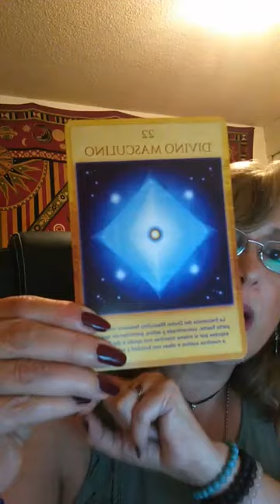ACTIVACION DIVINO MASCULINO Y COMUNICACION CONSCIENTE, EQUILIBRIO ABRIL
Gracias por compartir en tu muro y en grupos afines, nos amo, bendiciones